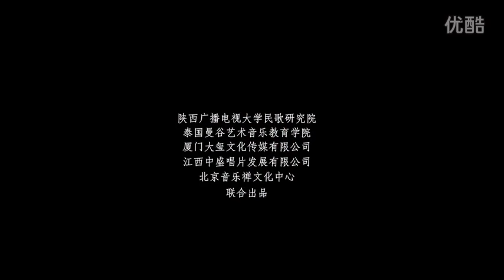Guanyin Bodhisattva Gatha - Tao Ying 观音萻萨偈 - 陶莹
Guanyin Bodhisattva Gatha in Mandarin Chinese.  Sung by Chinese singer, Tao Ying.
观音萻萨偈。 作曲：王胜利（泰国）。 演唱：陶莹。

English Translation:

Guanyin Bodhisattva's wonders are inexhaustible;
her purity and majesty cultivated through many kalpas.
Her thirty-two manifestations reach innumerable worlds,
having enlightened beings of the Jambu-dvipa (this world) for millions of kalpas.

For countless seasons her willow twigs
sprinkled sweet dew from her vase.
A thousand pleas will receive a thousand responses--
in the sea of suffering she is a boat that continually ferries people across.

Namo One of Lapis Lazuli Potala's Summit,
Greatly Merciful and Compassionate Guanshiyin Bodhisattva.
Namo Mahasthamaprapta Bodhisattva.
Namo all Bodhisattvas in the Great Pure Congregation.

Namo Amitabha Tathagata.
Namo Guanshiyin Bodhisattva.
Namo Mahasthamaprapta Bodhisattva.

(Repeat 2nd, 3rd, and 4th Verses.)

观音菩萨妙难酬，清净庄严累劫修。
三十二应遍尘刹，百千万劫化阎浮。

瓶中甘露常时洒，手内杨柳不计秋。
千处祈求千处现，苦海常作度人舟。

南无普陀琉璃世界
大慈大悲观世音菩萨。
南无大势至菩萨。
南无清净大海众菩萨。

南无阿弥陀如来。
南无观世音菩萨。
南无大势至菩萨。

（重复第二，三和四节。)